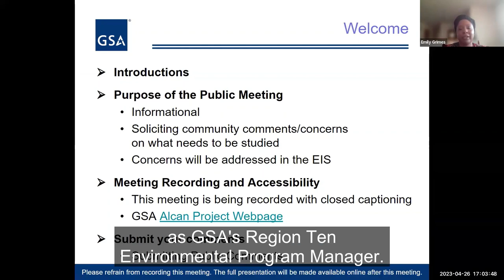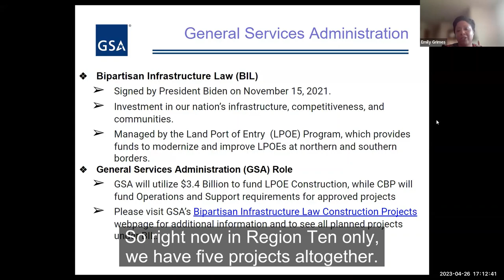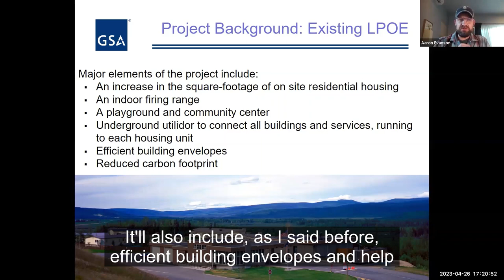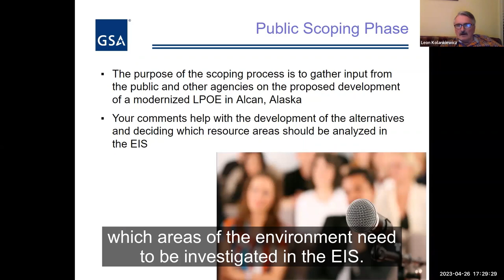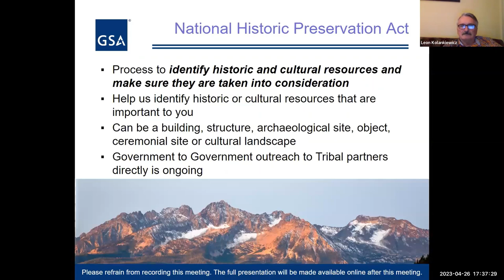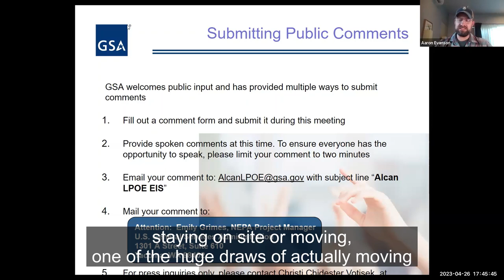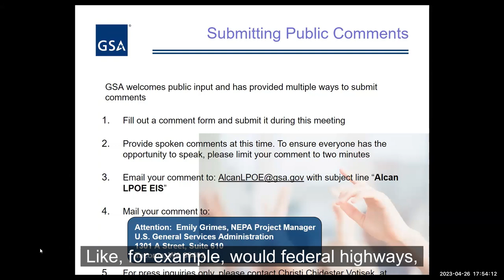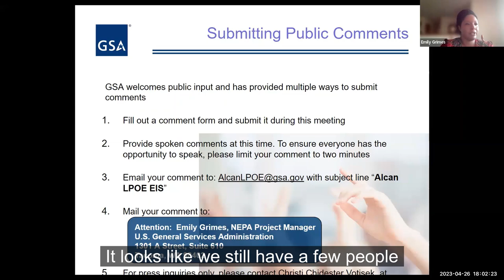Alcan LPOE EIS Public Scoping Meeting April 27, 2023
On April 27, 2023, in compliance with the National Environmental Policy Act (NEPA), the U.S. General Services Administration hosted a virtual public meeting in support of an Environmental Impact Statement (EIS) for the expansion and modernization of the Alcan Land Port of Entry, located near Tok, Alaska.